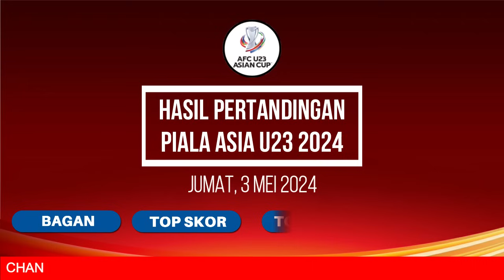Hasil Piala Asia U23 2024 - Indonesia vs Irak U23 - Bagan Final Piala Asia U23 Terbaru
Hasil Piala Asia U23 2024 - Indonesia vs Irak U23 - Bagan Final Piala Asia U23 2024 Terbaru Hari Ini - Piala Asia U23 2024 Qatar

Berikut hasil piala asia u23 tadi malam
jumat 3 mei 2024
Indonesia 1-2 Irak

Selanjutnya Jadwal Indonesia vs guinea U23